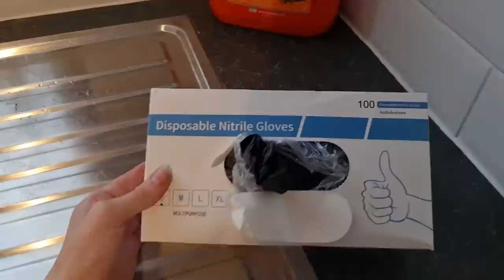My first time doing motorcycle maintenance [Part 2]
We're back again at a second attempt at motorcycle maintenance...this week we'll be fixing the calipers, chain, and air filter